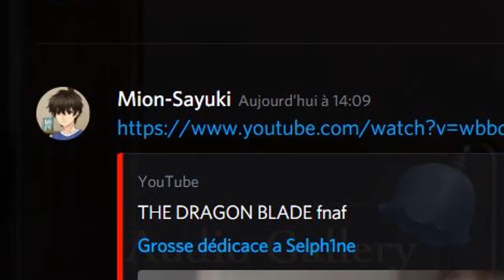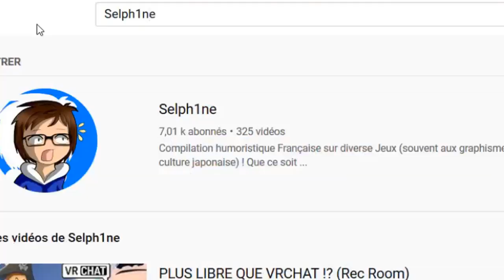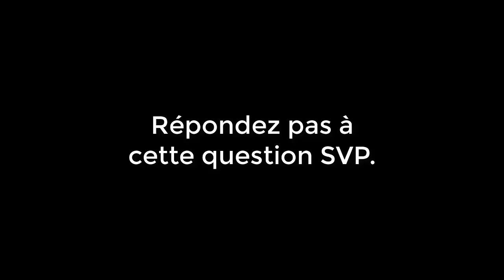[ANECD0TE] MA PREMIÈRE DÉDICACE !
Après avoir fait la promotion d'un autre petit youtubeur dans la vidéo portant sur Recroom, notre jeune amis à eu un gain impressionnant d'abonnés ! Et pour nous remercier, quoi de mieux qu'une dédicace ?